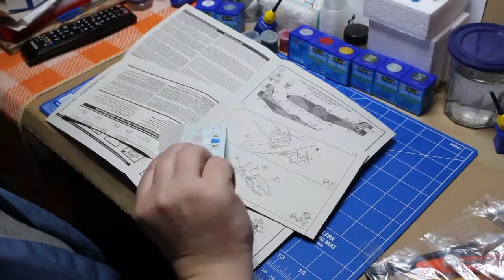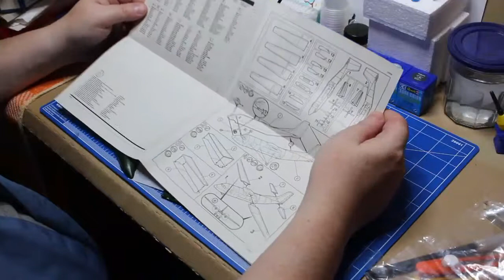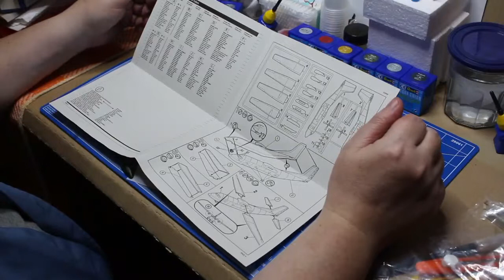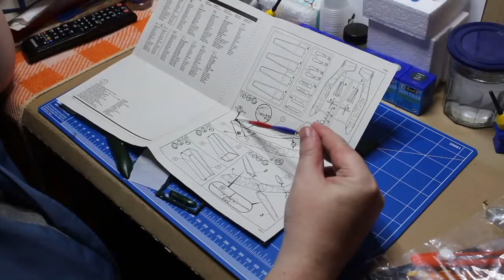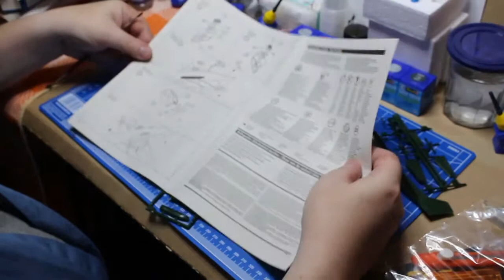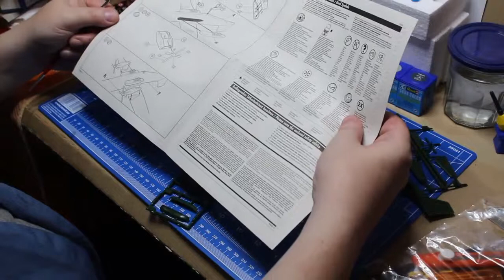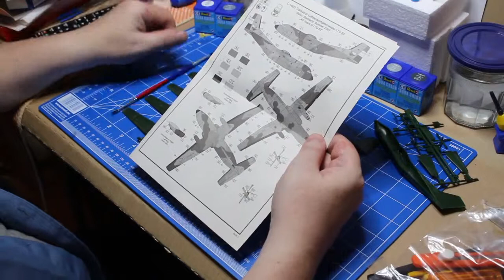Unboxing - C-160 Transall 1:220 von Revell No. 03998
Die C-160 Transall genießt bei den Besatzungen einen ausgezeichneten Ruf als sicheres und zuverlässiges Transportflugzeug. Durch den internationalen Einsatz in Krisengebieten sowie Flüge für Hilfsorganisationen wie UNHCR ist sie zudem häufig in den Medien präsent.

- Strukturierte Oberflächen
- Bewegliche Propeller

- Authentische Abziehbilder für folgende Versionen:
- C-160 Transall of Lufttransportgeschwader LTG 63 Hohn, Germany, Summer 2007 40 Years of LTG 63
- C-160 Transall of 61 éme Escadre de Transport ET3/61 poitou Orléans-Bricy, Summer 2002